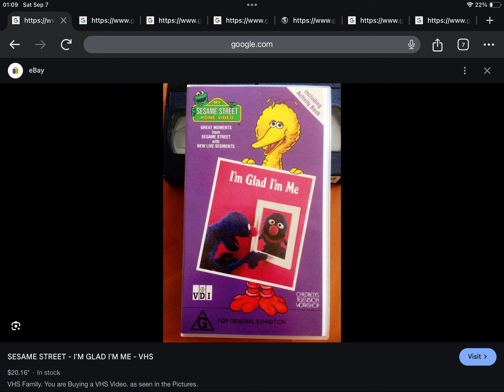Happy Late 28th Anniversary to Sesame Street I’m Glad I’m Me (1996)